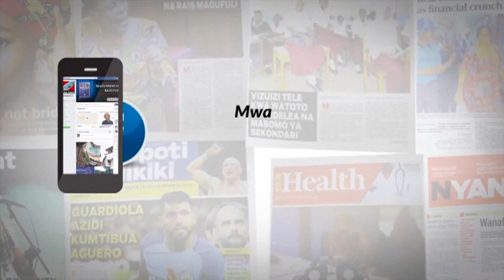NINJE AJIVUNIA KIKOSI CHAKE